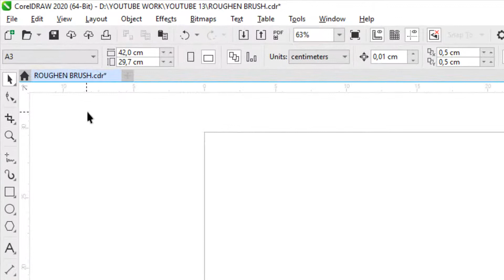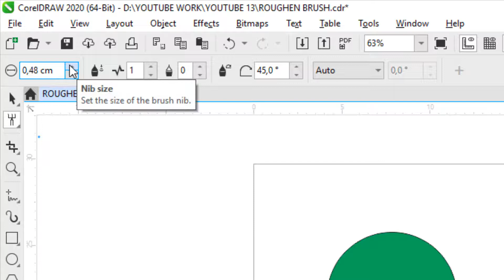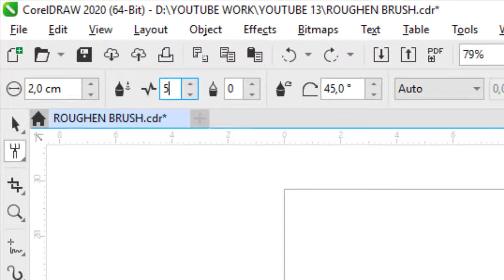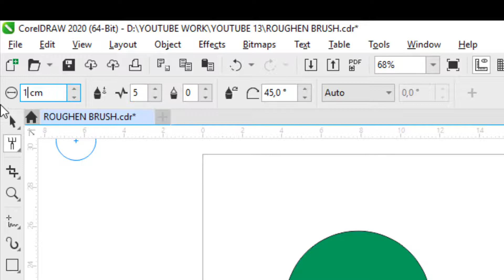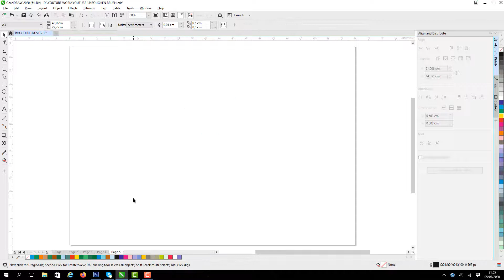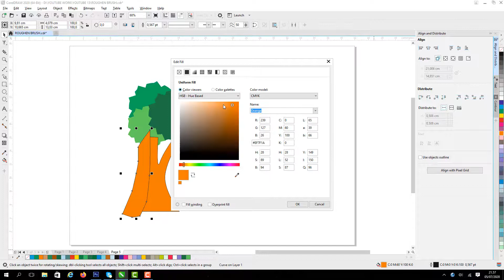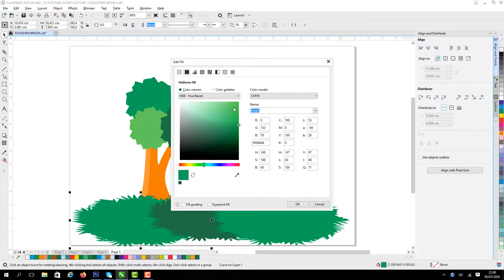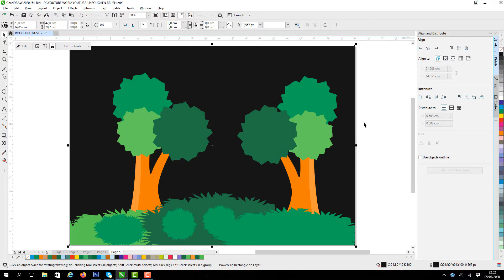TUTORIAL MODIFIKASI OBJEK DENGAN ROUGHEN TOOL DI COREL DRAW 2020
MEMBUAT PERUBAHAN BENTUK ATAU BISA DIKATA UNTUK DEFORMASI BENTUK DAN MENGEMBANGKAN MENJADI BENTUK VISUAL YANG MENDUKUNG DALAM BERKARYA DESAIN GRAFIS, ANIMASI, KOMIK, ILUSTRASI